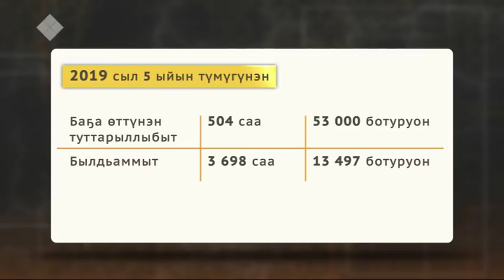«Сэргээ»: Сааны сөпкө харайыы уонна туһаныы туһунан (25.06.19)